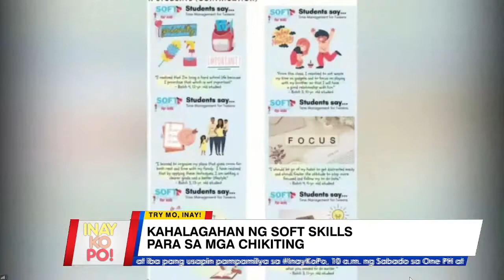INAY KO PO! featuring DL Weddings For Less - JUNE 4, 2022 Full Episode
DL Weddings For Less, a wedding company that helps couples plan their big day, was featured on Inay Ko Po in One Ph TV and simulcast on Radyo5 92.3 FM in Metro Manila last June 4, 2022.

During the show, we discussed our business and how we help couples save money on their wedding. We also gave tips on budgeting for a wedding and shared some of our best money-saving tips. We started off the show by talking about our wedding and how we were able to budget our money for our big day. We also talked about how to stay organized when planning a wedding.

If you're planning a wedding and looking to save money, be sure to check out DL Weddings For Less. We can help you plan a beautiful and affordable wedding that you'll remember for a lifetime.